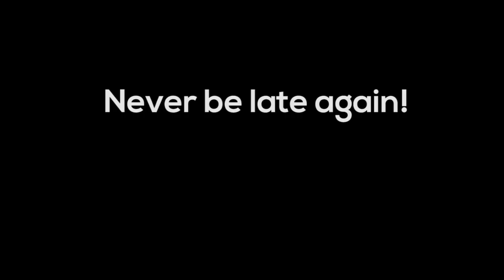Accelerated Back Hopping in Half-Life 1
A short trailer movie about a Half-Life mod that enables Accelerated Back Hopping (ABH) movement glitch.

New tricks, same old Half-Life.

To install the mod, extract the contents of the archive (abh folder) and place it in your Half-Life folder (usually at steamapps/common).

Restart your Steam and it should appear in your game library. Alternatively, you can use the -game abh launch option on a hl.exe shortcut.

Run the mod and you should be able to ABH. This mod can be used together with Bunnymod XT (BXT) in order to enable autojumping, speedometer and other nice speedrunning features.